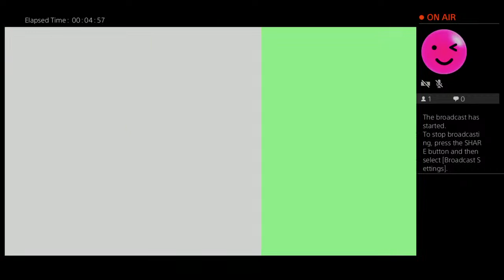Tony on a horn